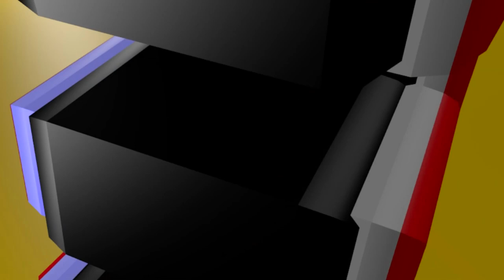Matheus Fernandes e Dilsinho - Baby Me Atende (PARÓDIA)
Essa paródia da música "Baby Me Atende" de Matheus Fernandes e Dilsinho, conta a história de um rapaz que faz de tudo para conquistar a mina da sua vida. Quando seus planos dão certo, uma surpresa acontece com a chegada do motoboy .